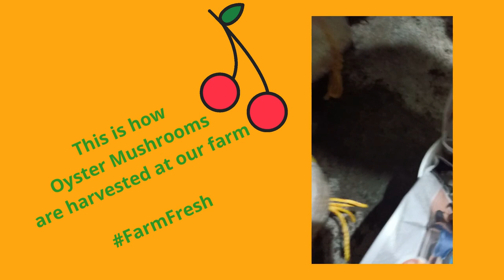Oyster Mushroom harvesting video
This is how Oyster Mushrooms are harvested at our farm. You can harvest your own Mushrooms by ordering our easy to grow mushroom logs.